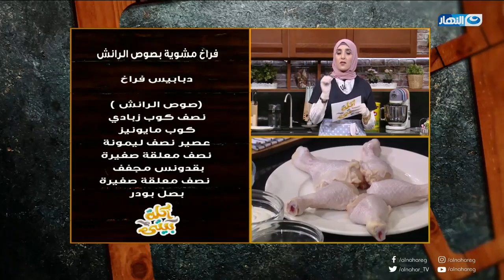أكلة بيتي | اطبخي بنفسك أحلى وأسرع فراخ مشوية بصوص الرانش .. حاجة كدة من الأخر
من برنامج أكلة بيتي حلقة 22 نوفمبر 2020